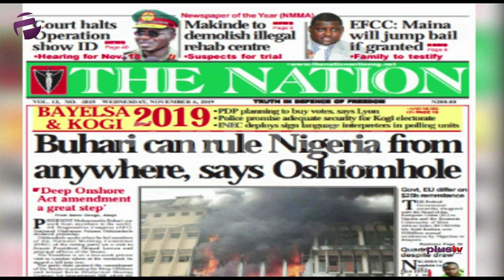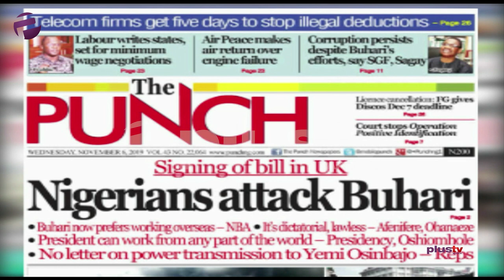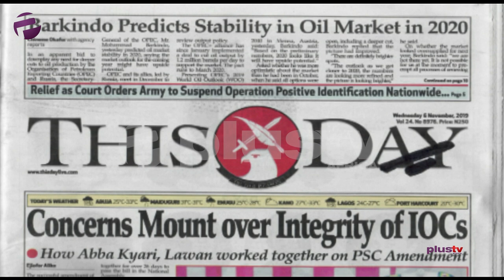Court Halts Operation Positive ID, Oshiomhole - Buhari Can Rule From Anywhere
Femi Idowu Adegoke and Gbolahan Olojede joined Amaka Okoye to review the biggest stories in Newspapers today.